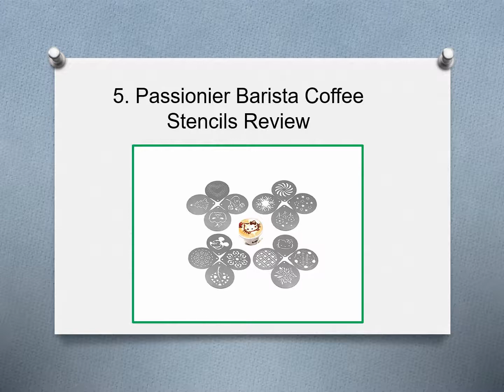⭐️ Top 10 Best Baking Stencils in 2019 ⭐️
10. Designer Stencils C757 New York Skyline Cake Stencil Review
    9. HULISEN 7Pcs Cake Decorating Stencil Mold Wedding Cake Stencil Review
    8. Designer Stencils C153 Cake Stencil Motif Review
    7. Designer Stencils C385 Christmas Cake Stencils Review
    6. Breadtopia Bread StencilsDecoration for Breads Review
    5. Passionier Barista Coffee Stencils Review
    4. Designer Stencils C384 Thanksgiving Cookie Set Review
    3. Designer Stencils C073 Cookie Stencil Tops Review
    2. Designer Stencils Joy, Peace and Noel Cookie Set Review
    1. Christmas Cookie Stencils Fondant Cookie Mold Review